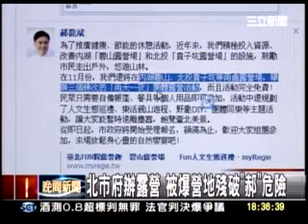20111116 北市府辦露營 被爆營地殘破 郝 危險 三立新聞